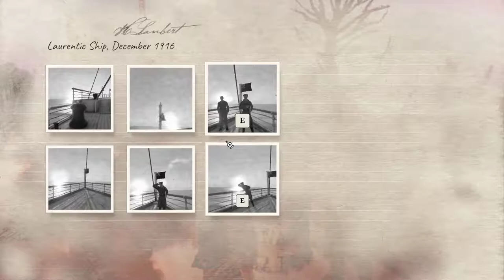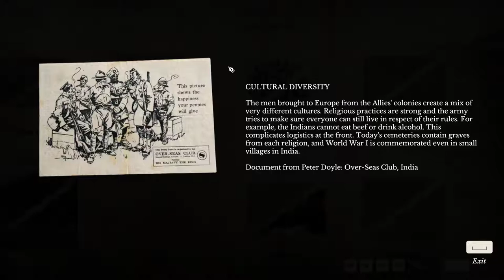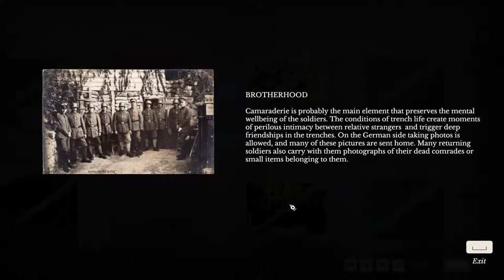11.11.Memories retold Vimy Ridge part2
welcome back to 11.11. memories retold in this episode kurt is still searching for max ,and on the other side henry is realizing reality of war ...